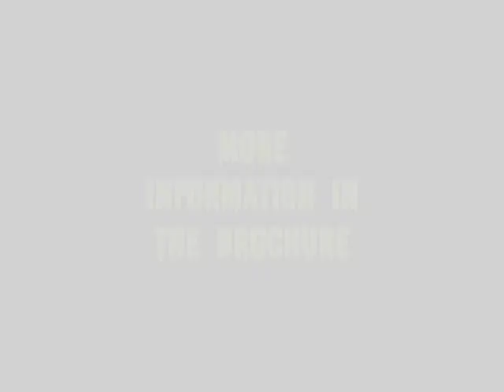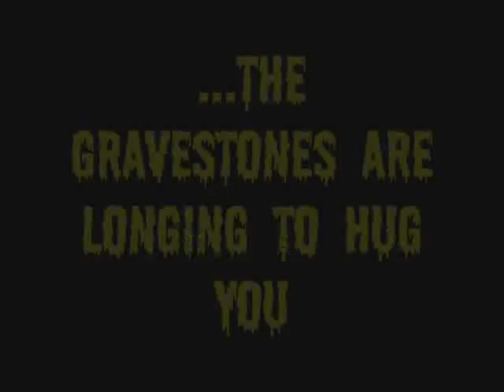Fire burn and cauldron bubble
To know what this is!!!
This is not a Harry Potter video

I did this school project on the brochure meant for a place called Spooksbury and I also made an advert and I think it's pretty good! I find it creepy! To be creeped out, you have to watch without taking your eyes off the screen until the similar videos come up! Sit back for the ride to start!!!